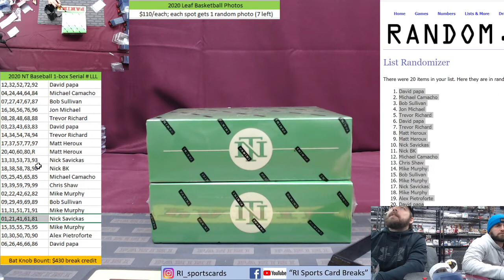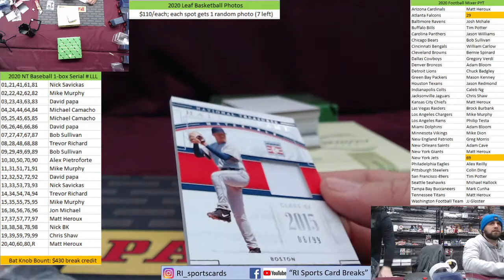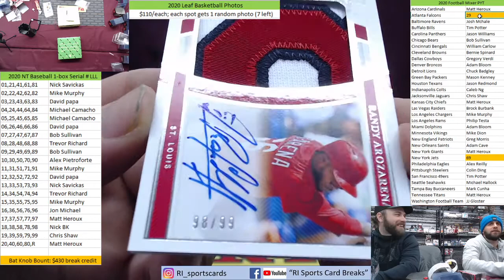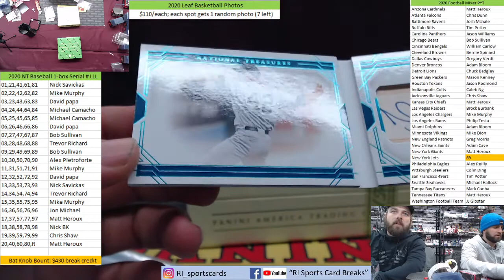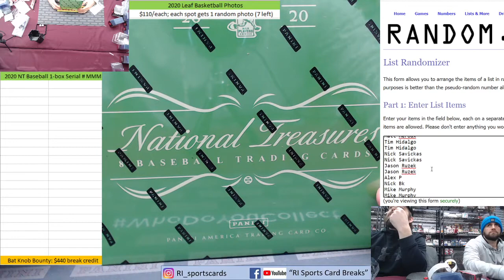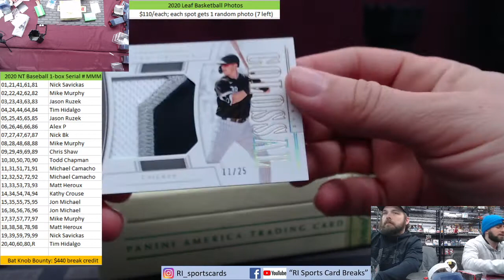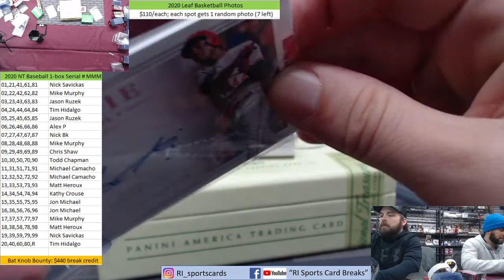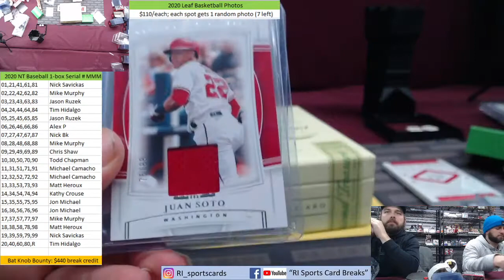2020 NT Baseball 1 box Serial # LLL and MMM